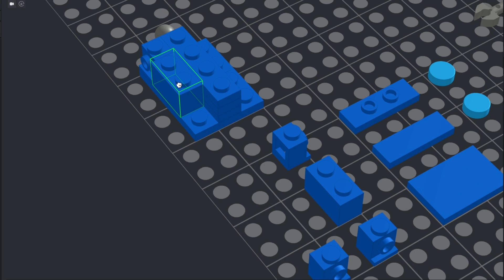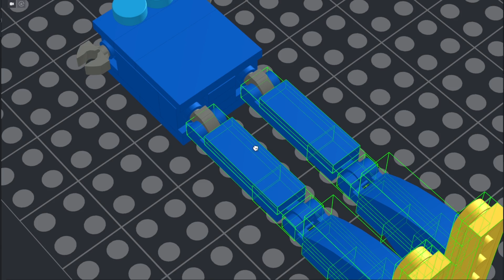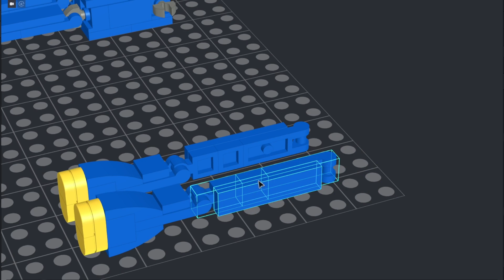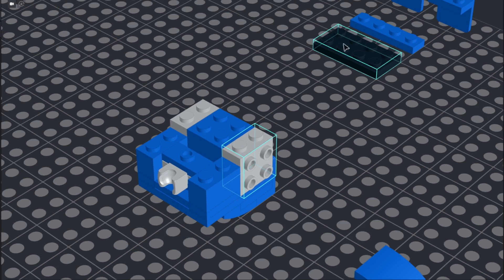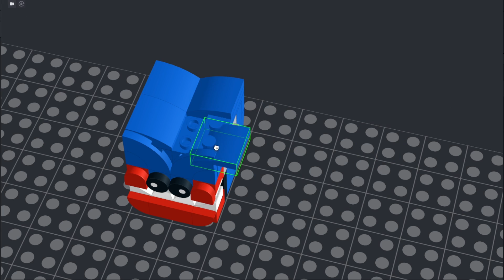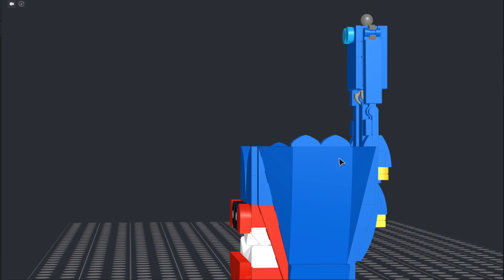LEGO Tutorial: Huggy Wuggy from Friday Night Funkin' mod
In this video I'll show you how to build a poseable Huggy Wuggy figure out of LEGO, based on his appearance in the Friday Night Funkin' mod.

✨ This is a LEGO MOC ("My Own Creation") designed by me, based on the character Huggy Wuggy from Poppy Playtime and specifically the version of Huggy Wuggy that appears in Friday Night Funkin' (FNF) as a mod.